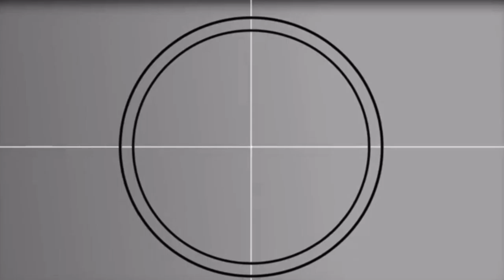Locker Review*Part Two*(Backblings)|fortnite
Yea ayy